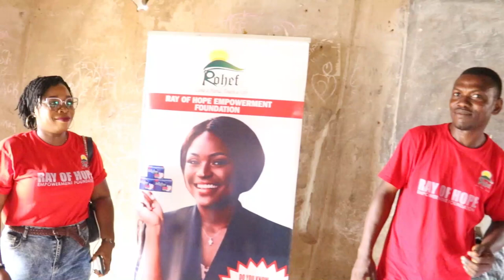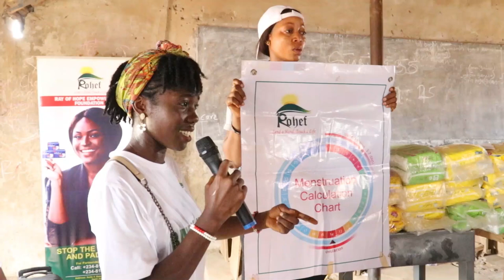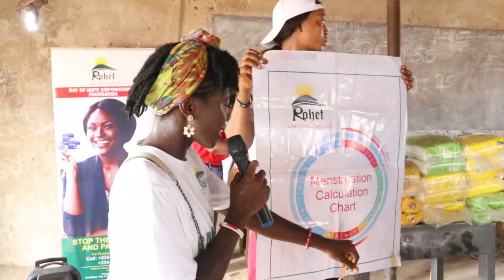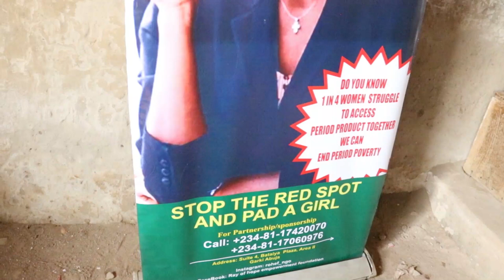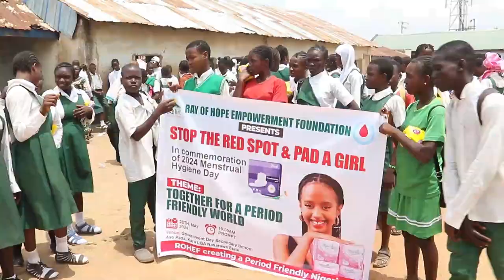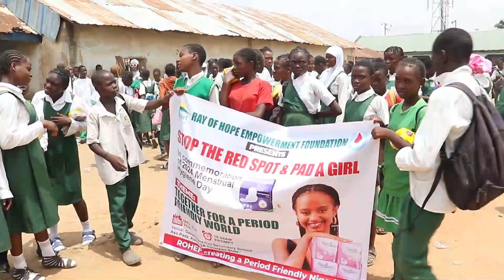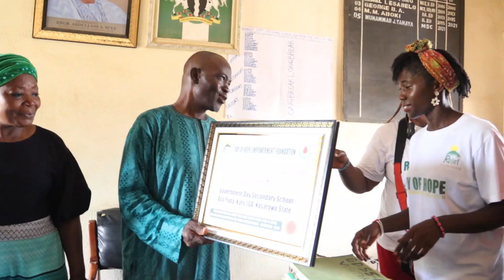Menstrual Hygiene Program | ROHEF Donates Over 200 Sanitary Pads To Underprivileged Girls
On World Menstrual Hygiene Day, we unite with the global community in advocating for a Period-Friendly World. This year's theme, "Together for a Period-Friendly World," underscores the collaborative effort needed to establish a society that embraces and empowers girls and women throughout their menstrual experiences.

At ROHEF, our dedication lies in fostering a period-friendly environment in Nigeria, ensuring every girl and woman has access to safe and affordable menstrual products. Our focus includes prioritizing menstrual health, dismantling stigma, dispelling myths through education and awareness, and fostering supportive communities.

Let us come together to celebrate menstruation, eradicating stigmas. Let's strive for a world where individuals can live with confidence and dignity, free from shame or exclusion.

Together, through collective efforts, we can effect positive change and cultivate a Period-Friendly World for all.

Over 200 girls were supported with sanitary pads.

To all the amazing volunteers we are super grateful for all your support, we couldn't have achieved this without your support.

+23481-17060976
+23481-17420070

Even a small amount can go a long way. We accept bank transfers through our accounts below!

Account Name: Ray Of Hope Empowerment Foundation
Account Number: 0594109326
Bank Name: Guaranty Trust Bank
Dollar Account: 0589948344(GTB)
Account Number: 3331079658 (ECO Bank PLC)

God bless you as you donate to protect the dignity of the girl child.